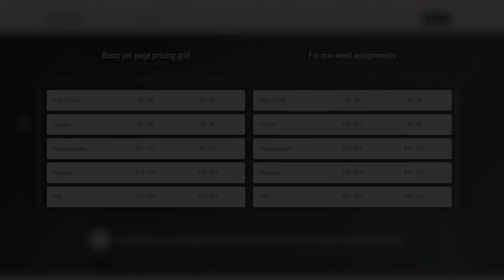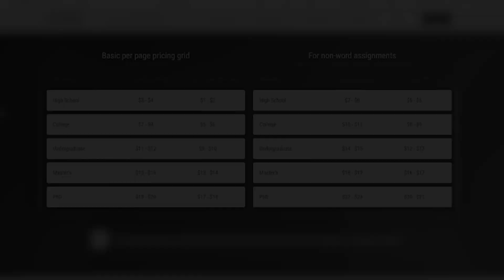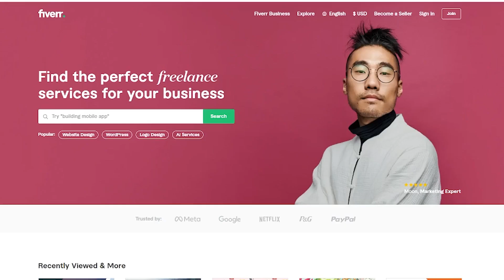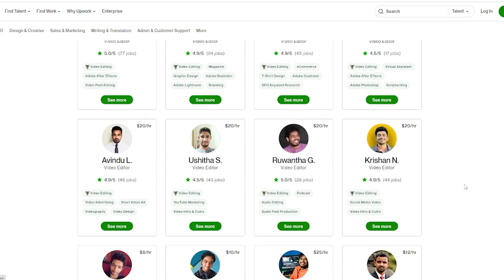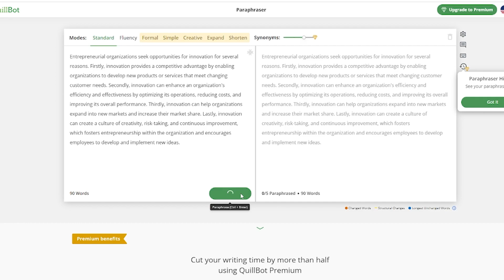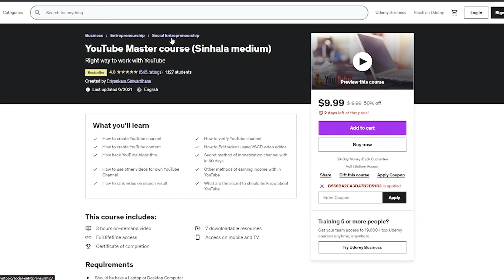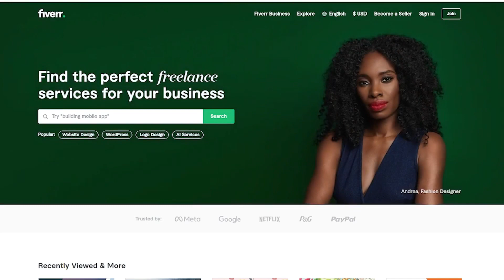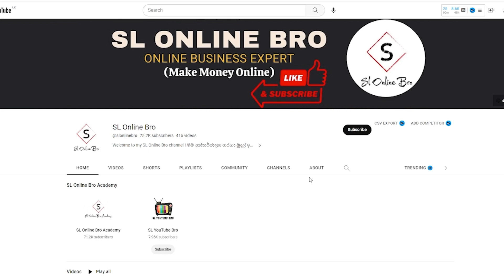Get Paid [+$3/Page] Work from Home +$100/Day Doing Typing Job for *FREE* | Make Money Online in 2023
Get Paid [+$3/page] Work from Home +$100/Day Doing Typing Job for *FREE* | Make Money Online in 2023 | Easy way to earn money online without investment at home | Typing job at home | Make Money